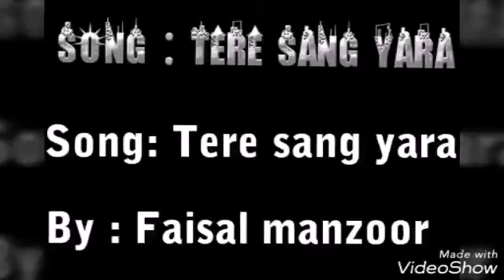Tere sang yara by Faisal Manzoor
Faisal manzoor from faisalbad